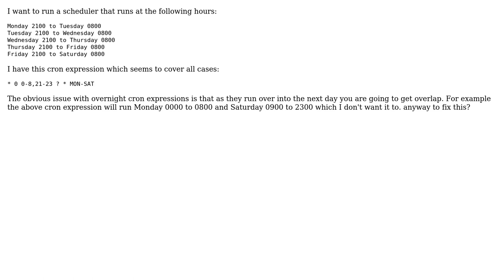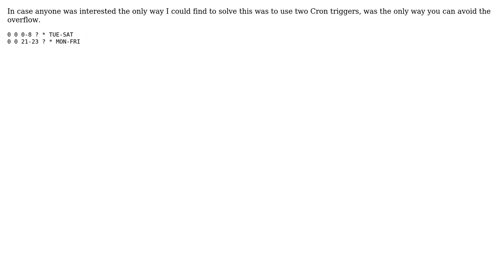Overnight Cron Expression